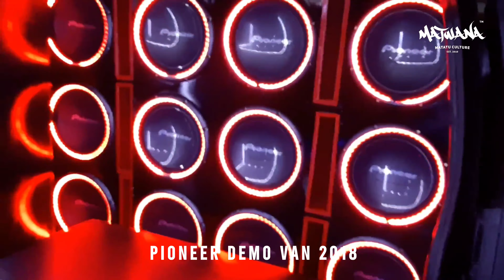Pioneer Demo Van | Kenya Car Audio Scene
Shot & Edited by Graff Matwana
Founder of Matwana Matatu Culture

Join us on Our Social Platforms